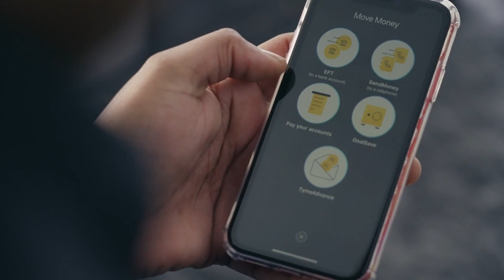SA INC - Season 3 - TymeBank (Coenraad) (1 minute)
Banking should be for everyone. And with the world in its current process of rapid transformation, TymeBank CEO, Coenraad Jonker, believes it’s the job of his bank to drive this much-needed change in South Africa enabling customers to engage as economic agents and give people power in their own lives.